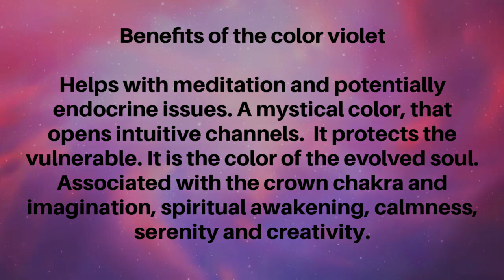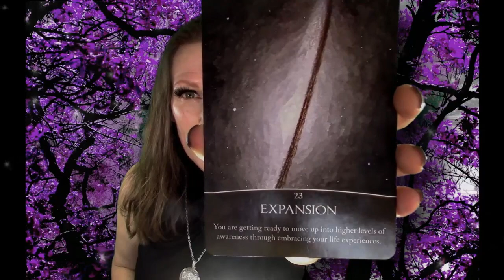Reiki & Violet Flame Energy Healing l Aura & Body Clearing l Balance & Clarity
15 minutes - $41.11
30 minutes - $59.99
40 minutes - $81.11
1 Hour - $122.22

* Amazon Wish list